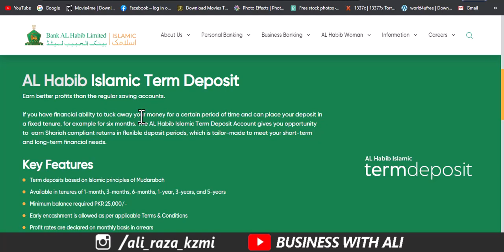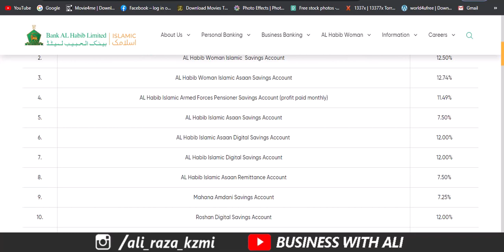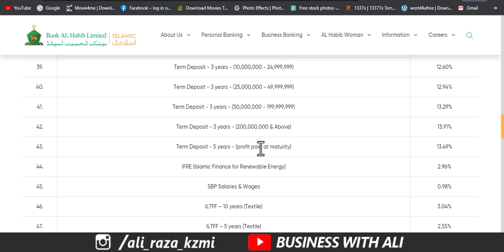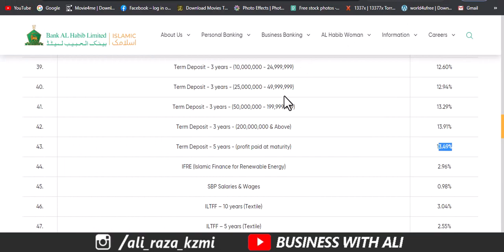AL Habib Islamic Term Deposit sy hasil krne Monthly Halal Muafa 2023 ky Shandar Profits ky sth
Earn better profits than the regular saving accounts.

If you have financial ability to tuck away your money for a certain period of time and can place your deposit in a fixed tenure, for example for six months. The AL Habib Islamic Term Deposit Account gives you opportunity to  earn Shariah compliant returns in flexible deposit periods, which is tailor-made to meet your short-term and long-term financial needs.______________Follow me __________________________